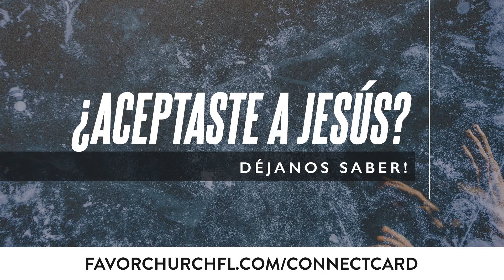Potenciando nuestras Relaciones | Relacion con Dios | Pastor Diego Bullon | Favor Church